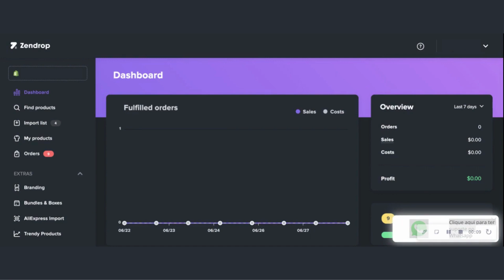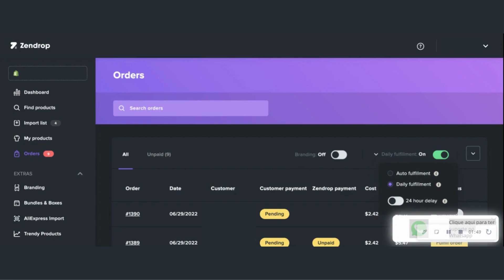Processe seus pedidos de forma automática com o Zendrop | Zendrop Brasil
O processamento automático é uma ferramenta exclusiva do Zendrop que permite você, dropshipper, fazer o fulfillment automático de todos os seus pedidos pagos com um único clique.

Conheça o Zendrop: o app de dropshipping que permite você escalar o seu negócio mantendo a qualidade.